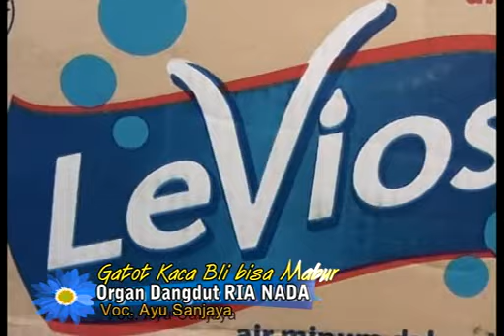Gatot Gaaca Bli Bisa Mabur - Eni Ronal - Organ Dangdut Ria Nada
Acara khitanan. Riko Hadi Anggoro
Kel. Bp Wardiyah / Ibu Ayah
Ds. Patimban RT. 04/02 Kec. Pusakanagara - Subang
Kamis, 23 Juli 2015ald -
Info & Order Hubungi
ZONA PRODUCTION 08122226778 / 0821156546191